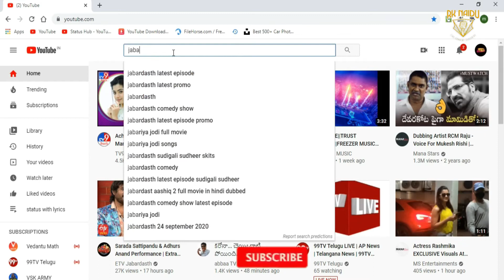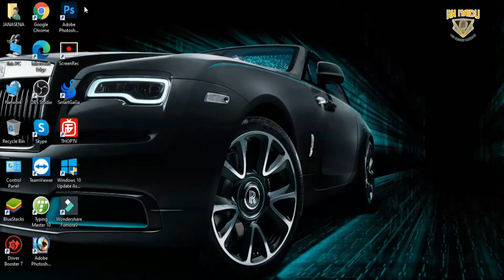How To Pause YouTube History